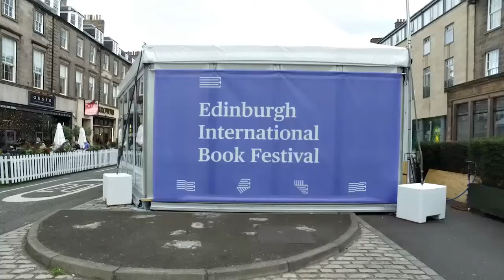Darren McGarvey @ Edinburgh Book Festival, Aug, 2017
Loki in discussion with poet and playwright Michael Pedersen about his first book, Poverty Safari: Understanding the Anger of Britain's Underclass.

Thumbnail photo by Steven Reynolds